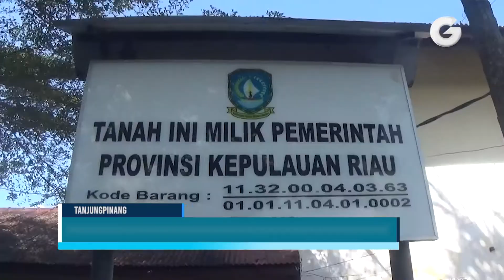Eks Kantor DP3 Akan Disulap Jadi Puskesmas Tanjungpinang Barat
GOTVNEWS, Tanjungpinang - Pemerintah Kota (Pemko) Tanjungpinang berencana akan membangun Fasilitas Pusat Kesehatan (Faskes) Masyarakat, atau Puskesmas di Kelurahan Tanjungpinang Barat. Eks Kantor Dinas Pertanian Perikanan Pangan (Dp3) akan Direnovasi. (Drl)